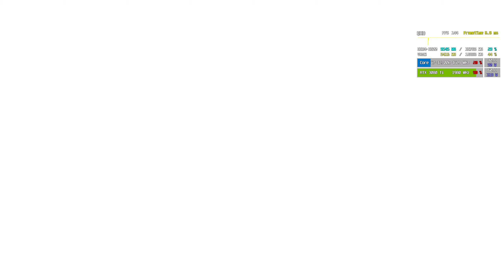FO4 Benchmark #61 Dangerous Minds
Intel i7-12700k
Thermalright TA120 EX White
MSI PRO B660M-A
Essencore Klevv Bolt XR DDR4-3600 CL18 (16GB x 2)
Galax Geforce RTX 3080 Ti ex white
Samsung 970 Evo Plus 1TB
Fractal Design Pop Silent White
LG 32GP850 2560x1440 165hz Nano IPS